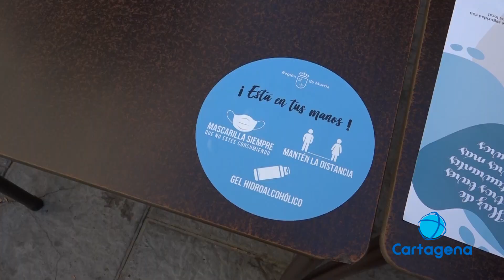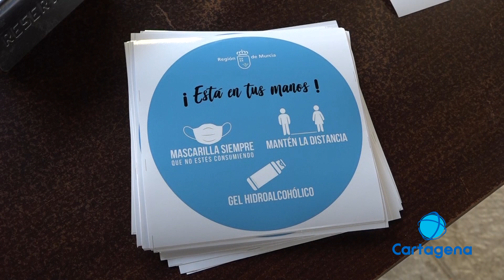100% de aforo en las terrazas de Cartagena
Los hosteleros ya han podido sacar todas sus mesas esperando que la pandemia y las restricciones no vuelvan a dejarles sin trabajar